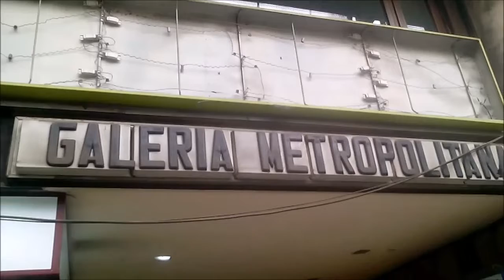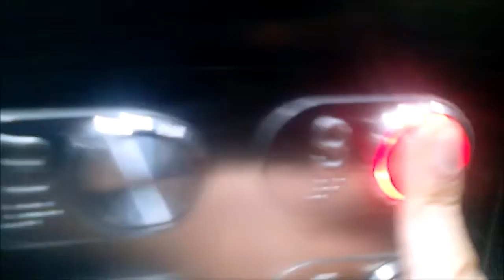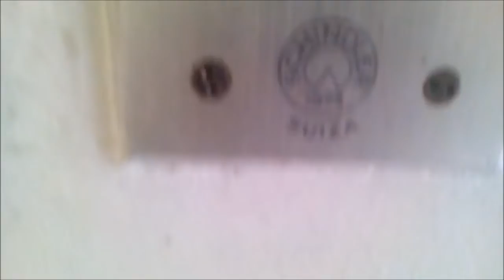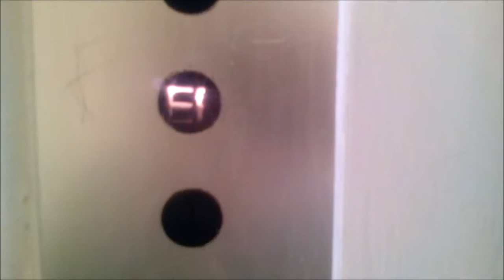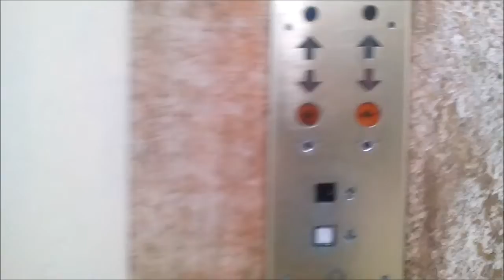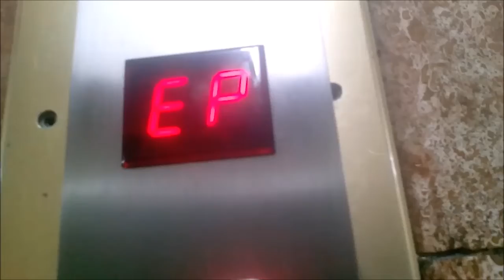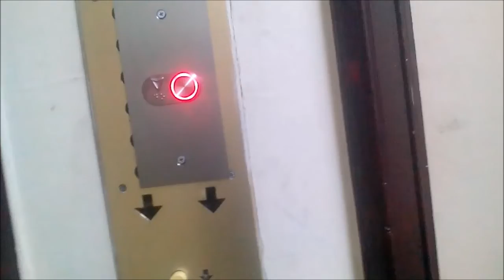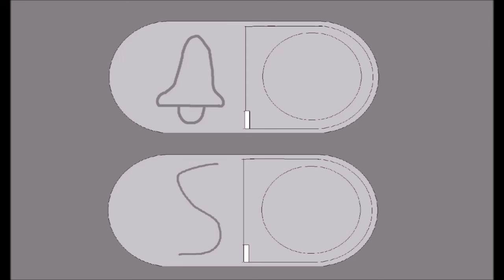Antike Aufzüge Schindler Etwas ersatz MP